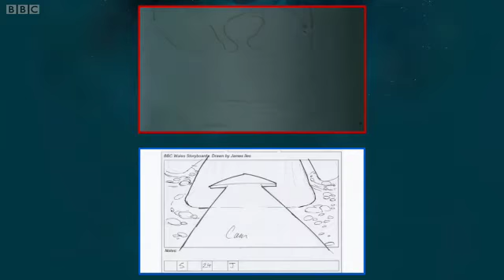6.5 - The Rebel Flesh Storyboards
In this week's look at the art of Doctor Who we trace the development of the birth of a Ganger.